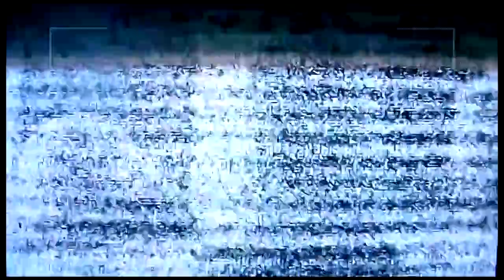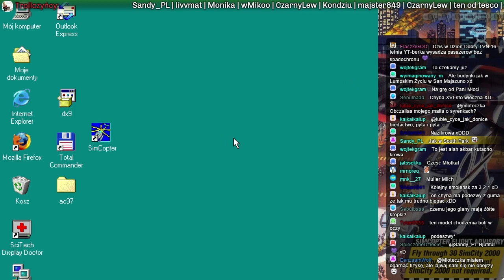Live: SimCopter (1996) #2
Zapis z live z mojej ulubionej gry z młodości.